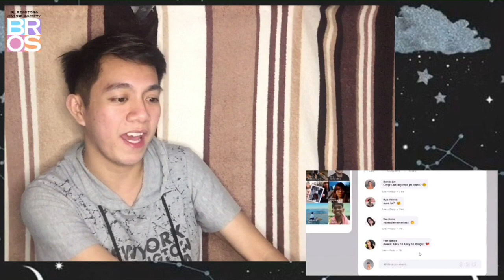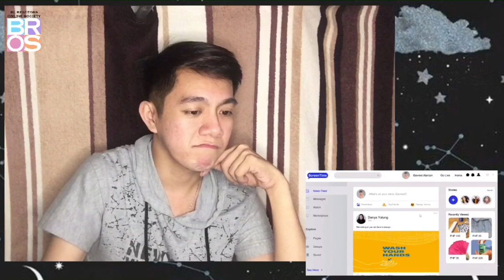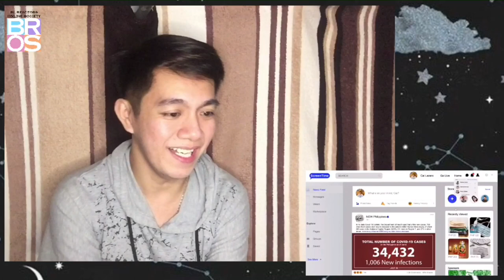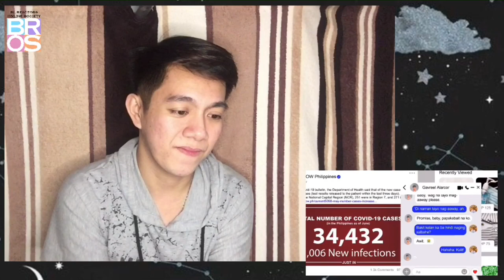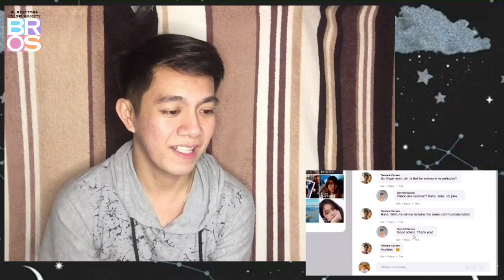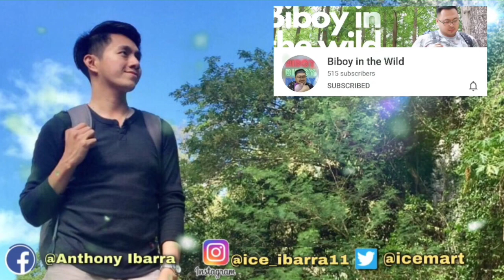GAMEBOYS Episode12 [INTENSE] 🔥 REACTION | ICE IBARRA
Hello mga ka- ICE ICE Baby .. Thank you Thank you ,For Watching my Vlogs✨ Dont worry coz I promise that you'll have a smile on your face after you watch this video☺️👌✨

Wanna Check other GAMEBOYS Reactor?

OVER 110 Reactors and 630+ Reaction Videos of Gameboys BL Series.  Watch how other people around the world enjoy, interpret, react, comment about each episode.  Share the love and passion for Gameboys.

I.G : @ice_mart

Godblessed 👌✨😇